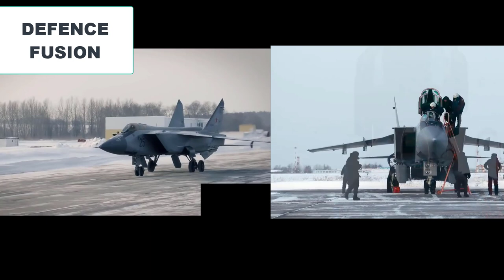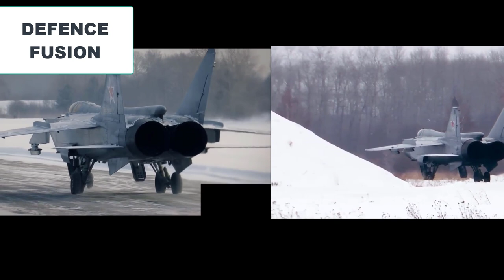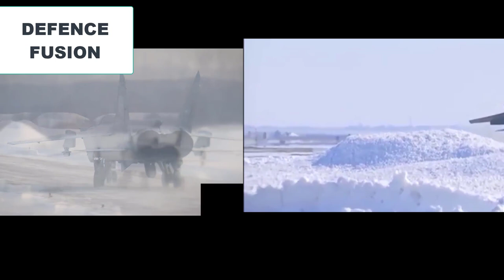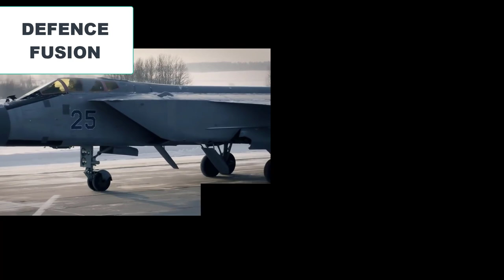Mig-31 fastest combat jet in detail in hindi| speed mach-3000km सबसे तेज और ऊँचा उड़ने वाला jet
Mig-31 in detail in hindi| speed mach-3000km\ph altitude =125000+ mach 10 hypersonic missile